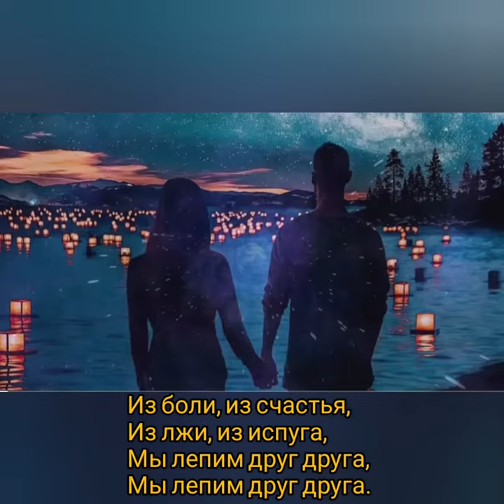Мы лепим друг друга - Музыка Виктора Хоборова, слова Каролины Арно.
Demoversia.

Каролина Арно.
Мы лепим друг друга.

Из боли, из счастья, из лжи, из испуга,
В полёте души, в обречённости круга,
В окошко туман или зимняя вьюга.
Сквозь севера верность, предательство юга,
Мы лепим друг друга то зряче, то слепо.
Порой лепота откровенно нелепа.
Но даже упрямо сбегая их круга,
Слепить бы за дни, за недели, за годы.
Поменьше уродов.